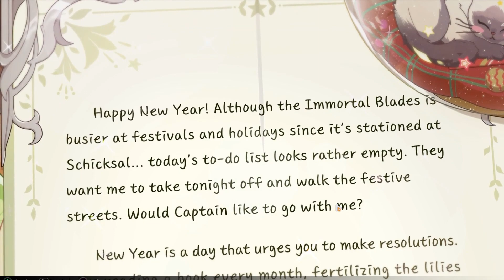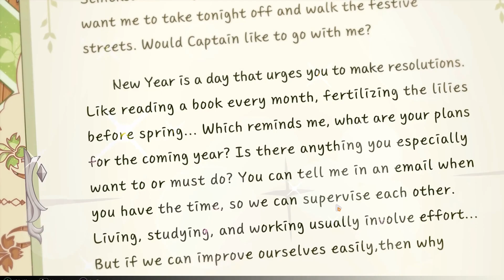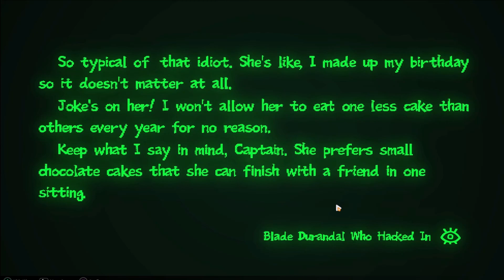Bianka Birthday in 2022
No cutscene with Rita like last year. A shame. I wanted more of that.
Who wouldn't we have so few cutscenes were they interact in their free time. And one cooking with Valkyries episode is not enough!